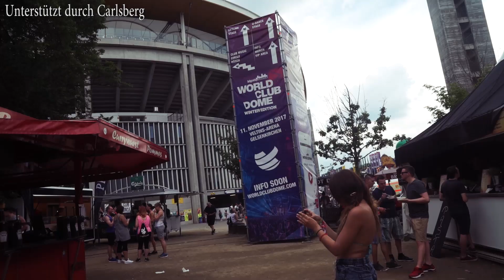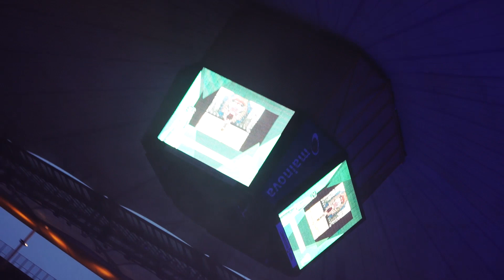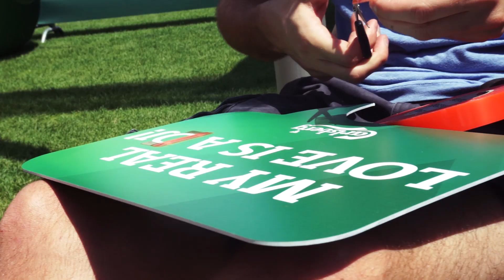Die größte Party unseres Lebens !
Heute bin ich mit ein paar meiner liebsten Freunden auf der größten Party unseres Lebens! Der World Club Dome 2017
REWI:
MEIN STUFF:
Meine neue Vlog-Kamera
Meine alte Vlog-Kamera
Meine DSLR-Kamera
Mein Objektiv
Meine Kopfhörer
Mein Mikrofon
Meine Softboxen
Für Feinschmecker
Für Menschen mit Stil ;)
Ein absolutes Must-Have
HI!
Ich bin Jodie Calussi und auf diesem Kanal mache ich Daily Vlogs. Also fast daily.. Das bedeutet ich nehme so gut wie jeden Tag meine Kamera mit und filme meinen Alltag. Egal ob ich reise, Abenteuer mit Freunden erlebe oder einfach nur Serien schaue.
Ich würde mich sehr freuen, wenn du mich auf dieser Reise begleitest!
*Dieser Link ist Teil einer Kooperation mit August. Die Meinung zum Produkt ist und bleibt trotzdem meine eigene. Mit einem Klick auf den Link könnt ihr mich unterstützten